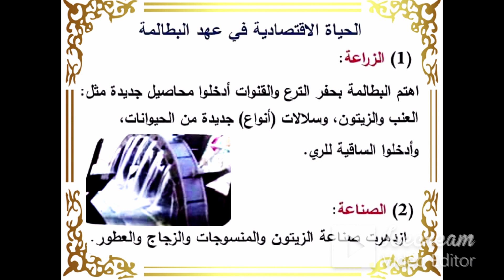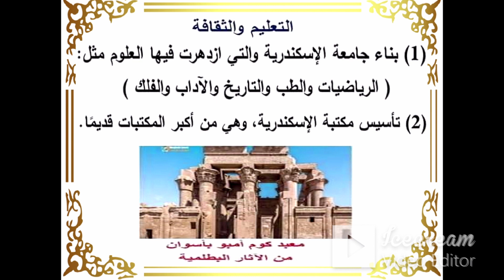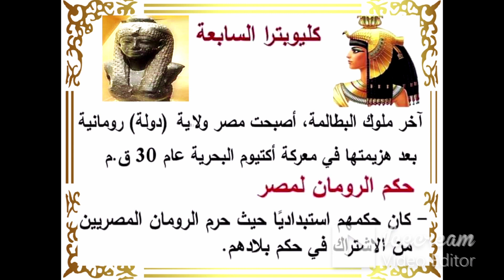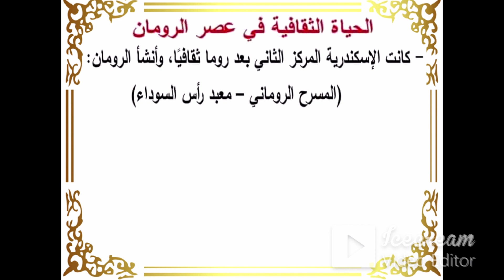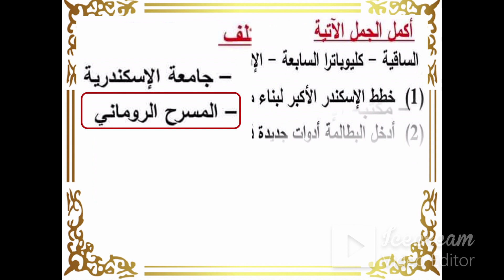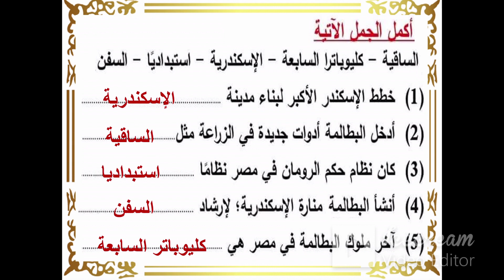مصر فى عصرى البطالمة والرومان ( 16) دراسات اجتماعية - الصف الخامس - الترم الثانى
شرح درس مصر فى عصرى البطالمة والرومان- وحل تدريبات